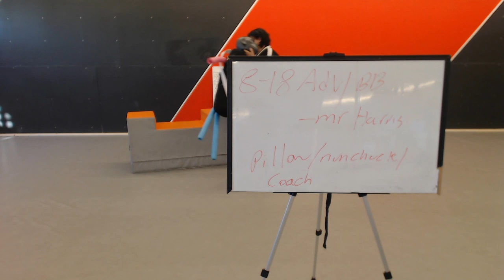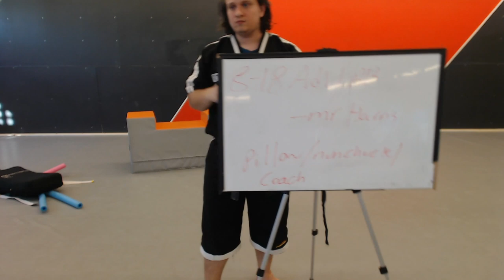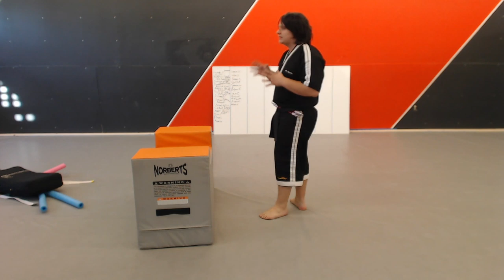Tuesday 5/5 Adv and Black Belt